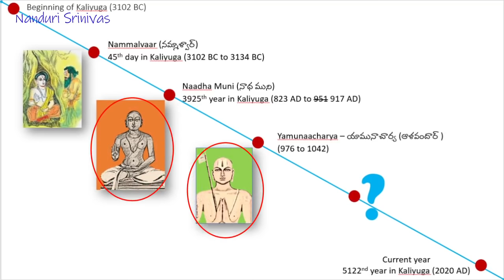ఈ నిధి ఇప్పటికీ Trichy దగ్గర కావేరీ నది మధ్యలో ఉంది | Life of Sri Yamunacharya | Nanduri Srinivas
There is an island where there is indispensable treasure. A huge serpent is protecting it...Where is it?

This is the key for this story of Yamunacharya

Q) తూతువళై కీరై (అలర్క పత్రం) ని తెలుగులో ఏమంటారు? అది ఎక్కడ దొరుకుతుంది
A) దాన్ని తెలుగులో "ముండ్లముస్తె కూర" అంటారని ఒక రైతన్న నండూరి గారితో చెప్పాడు. నండూరి గారు ఎప్పుడూ ఆ ఆకు ఎలా ఉంటుందో చూడలేదు .

English Sub titles courtesy: Smt. Divija Reddy (Sydney). Our sincere thanks for her contributions